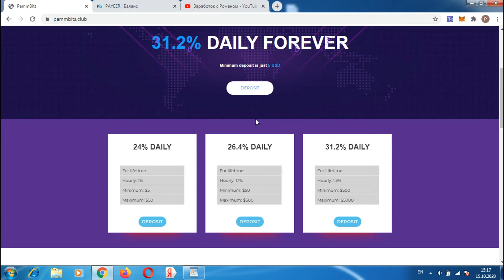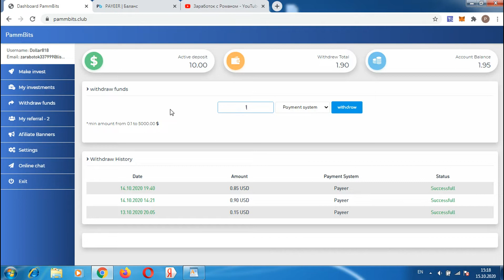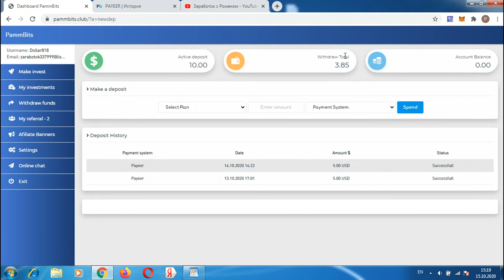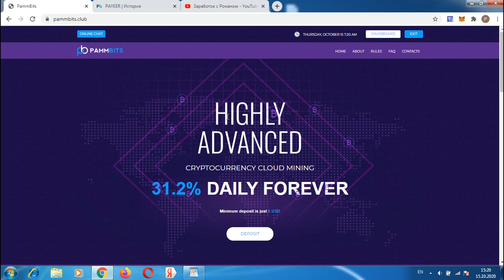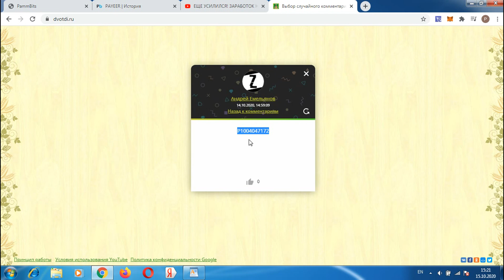ПОЛУЧАЮ ДЕНЬГИ НИЧЕГО НЕ ДЕЛАЯ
Всем привет, с вами Роман, ссылка для регистрации в проекте мой телеграмм канал регистрация кошелька Advcash регистрация кошелька PerfectMoney регистрация кошелька Payeer